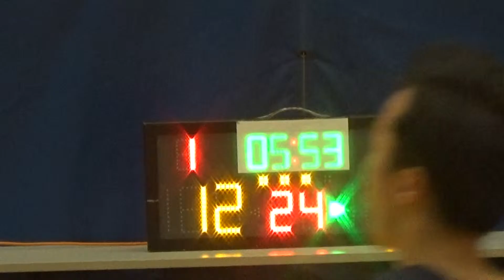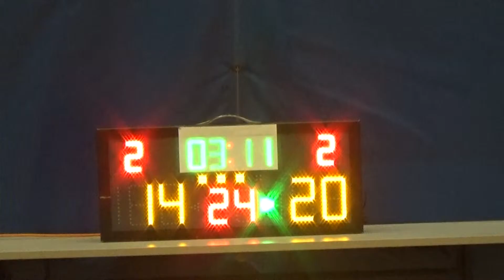20150607 SUNSET VS BULL MASTIFFS 3rd Quarter